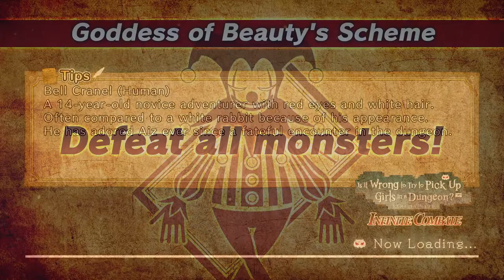Is It Wrong to Try to Pick Up Girls in a Dungeon? Infinite Combate gameplay 7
if anyone want to request an game to make gameplay video click down on this link to submit your request